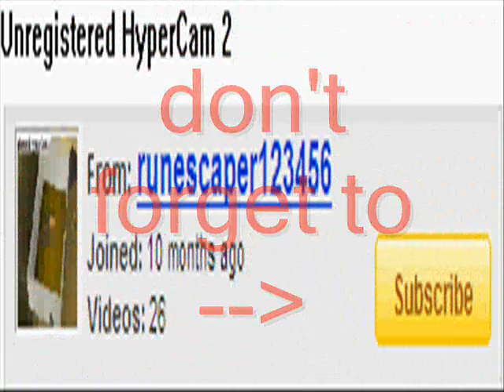runescape in the end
hi there all this is my first RSMV so i think that i did my best so enjoy i no some lines are out if it but come on its first try so. remember to subscribe rate n comment